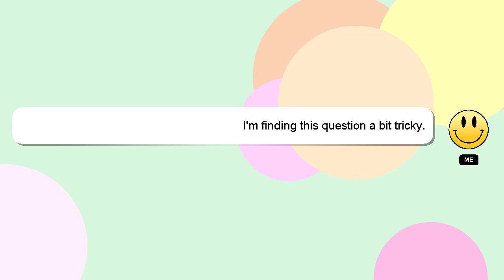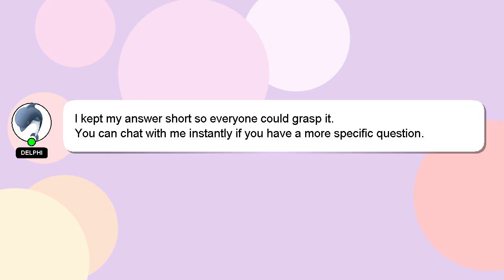C# : Storing credit card details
credit details card : C# Storing